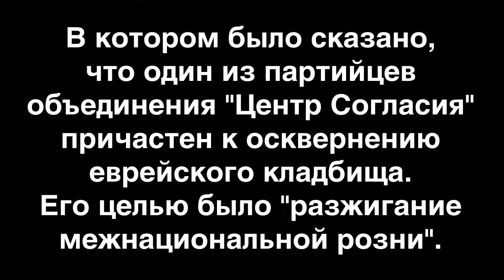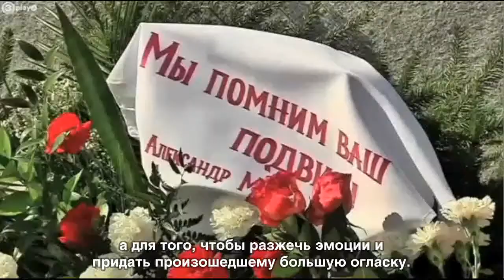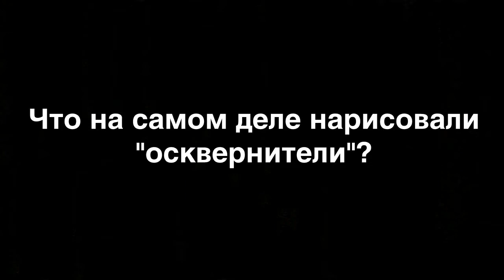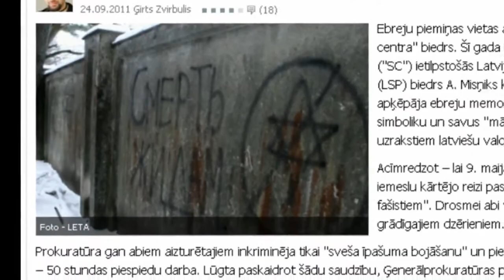Выборы по-латышски с участием Млечина. Velešanas Latvijas gaume.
Не обошлись без скандала последние выборы в 11-й Сейм Латвийской Республики. Латвийский телеканал TV3 Latvija в последний день перед выборами продемонстрировал всё своё мастерство и профессионализм, которому мог бы позавидовать сам Геббельс. Так, с лёгкой журналистской руки, антифашисты превратились в Не стоит сомневаться, что показанный телеканалом TV3 сюжет, повлиял на рейтинг политических партий перед самыми выборами. Каким партиям сюжет помог, тоже не приходится сомневаться. Таинственный образом (и по невыясненным пока обстоятельствам) активный "десоветизатор" Леонид Млечин, также стал косвенно-прямым участником этой истории. Впрочем, последний уже давно зарекомендовал себя хорошим учеником Геббельса. Млечин не упустил случая доказать это и в Латвии.
В видео ролике все персоналии латвийской политической шумихи последних недель.